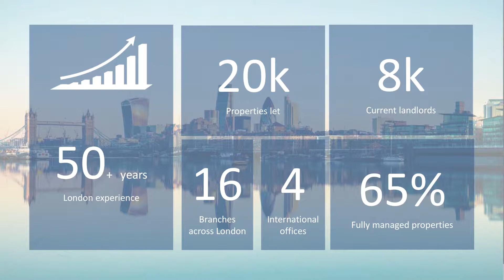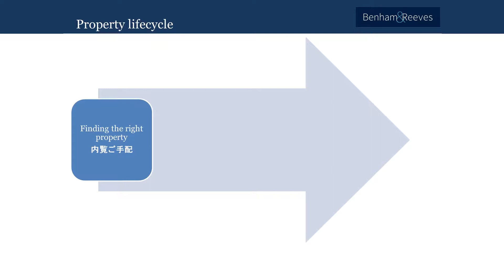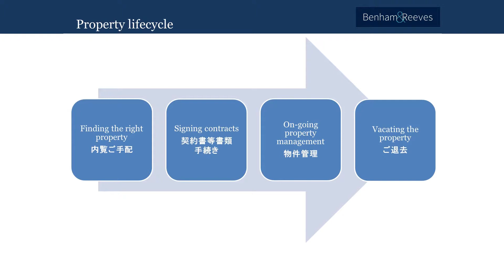Benham and Reeves | Corporate Services - Japan Desk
Our dedicated Corporate Services desk with fully qualified multi lingual property professionals specialises in providing an end-to-end service to overseas professionals relocating to London.
Yoshi Tsuji heads our Japan Desk and is a qualified member of ARLA with extensive experience helping Japanese companies and their employees with their accommodation needs in London.